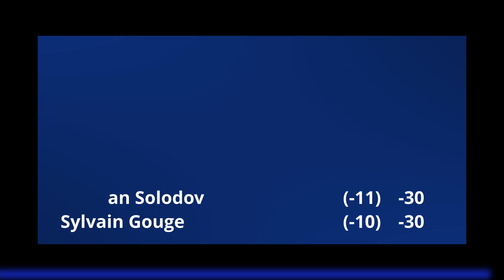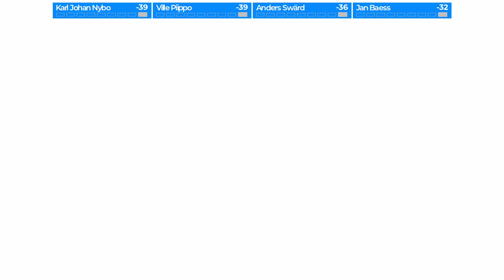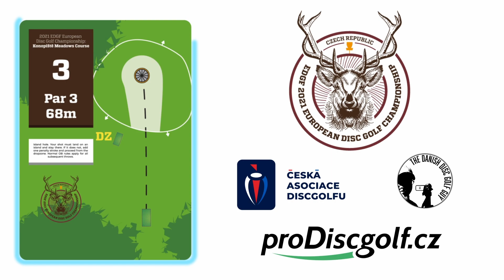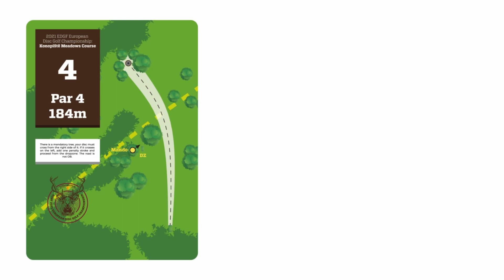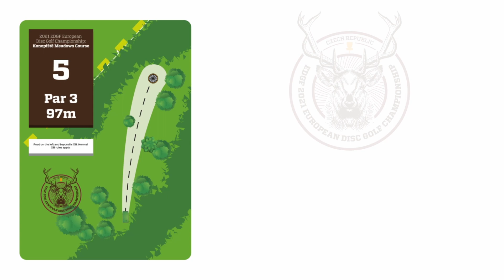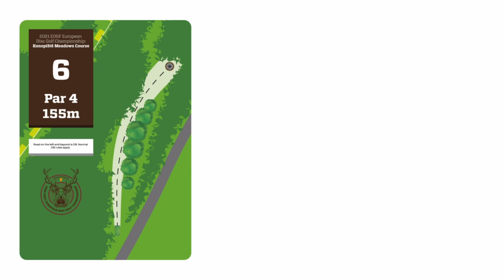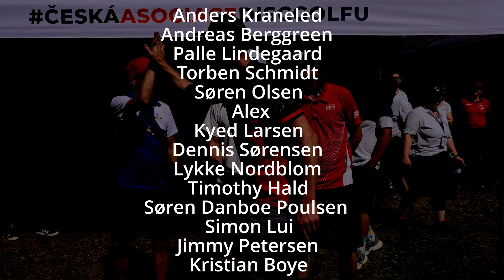EDGC 2021 MP40 Final Round F9 - Nybo, Piippo, Swärd, Baess - Danish Commentary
Final round from EDGC 2021 - MP40 - R4 - Front 9. Danish Commentary by KJ Nybo and The Danish Disc Golf Guy.

Players:
Karl Johan Nybo - Denmark
Ville Piippo - Finland
Anders Swärd - Sweden
Jan Baess - Germany

Chapters
00:00 - intro
02:00 - Hole 1
06:45 - Hole 2
09:09 - Hole 3
11:23 - Hole 4
14:45 - Hole 5
16:58 - Hole 6
19:40 - Hole 7
21:39 - Hole 8
23:42 - Hole 9
27:50 - Front 9 standings and outtro